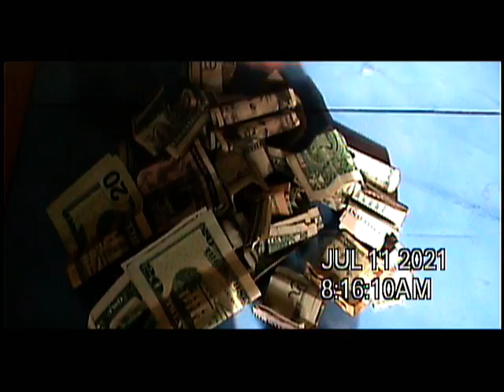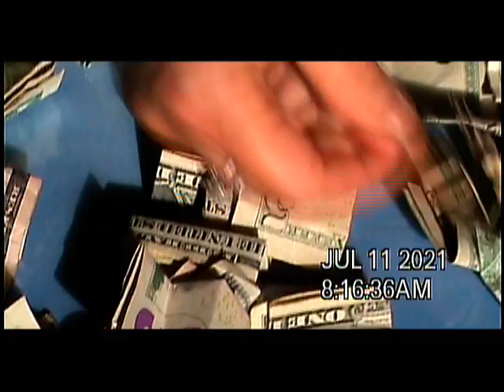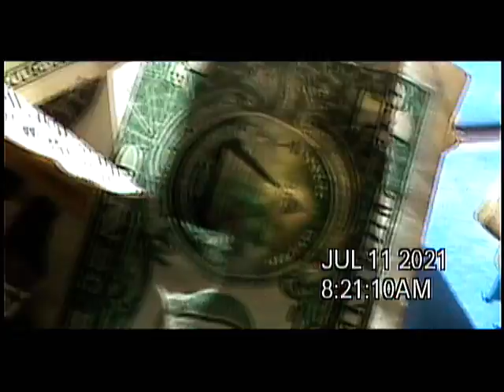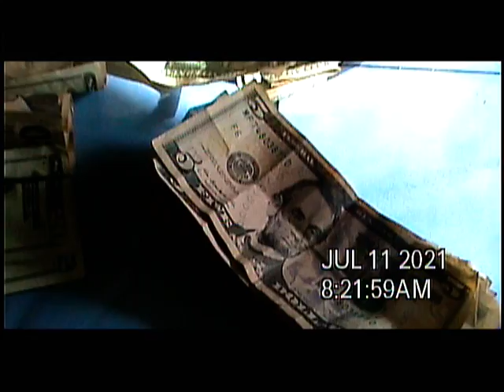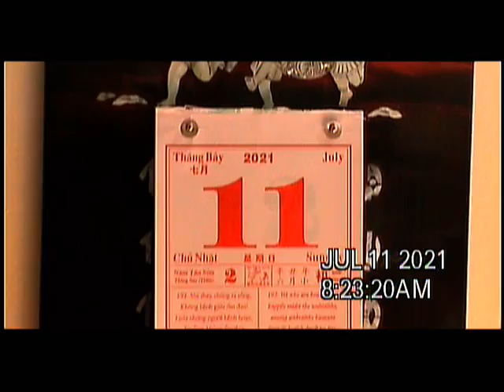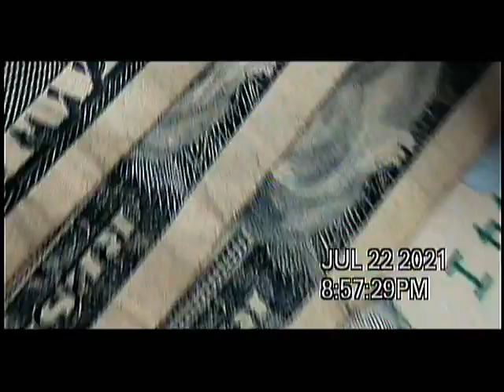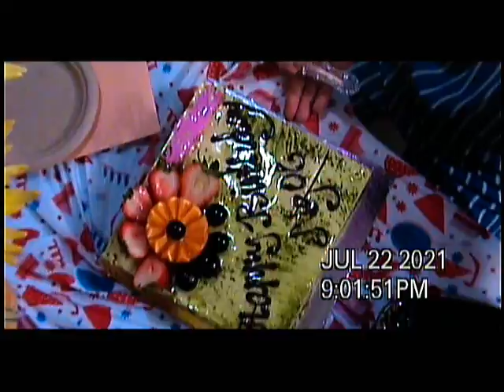BIRTHDAY The 55th NGOC PHAM California, USA